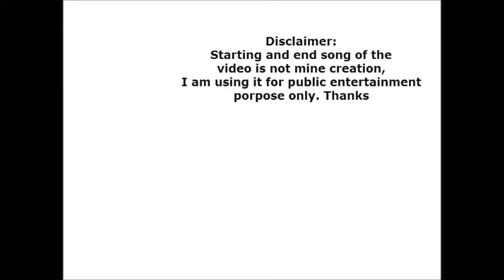ডাম্বেল দিয়ে বাসায় করার পিঠের ব্যায়াম Bangladesh Fitness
জিমে গিয়ে ব্যায়াম করা অসম্ভব হলে কিছু ডাম্বেল কিনে বাসায় ব্যায়াম করে সুগঠিত পেশীবহুল পিঠ Back গঠন করা সম্ভব ।

আমাদের সেবার মান আরো উন্নত করতে আপনার উপদেশ একান্ত ভাবে কামনা করছি ।

ধন্যবাদ